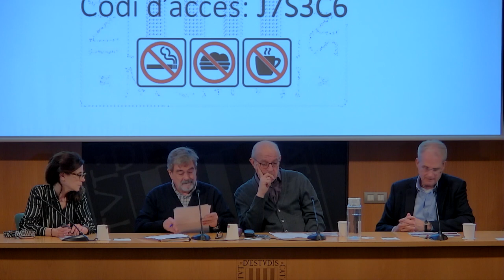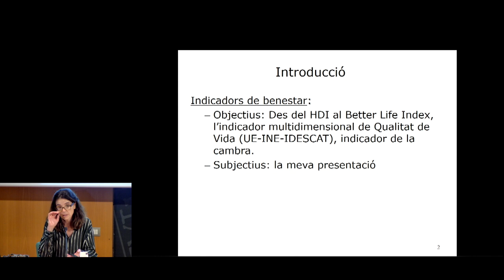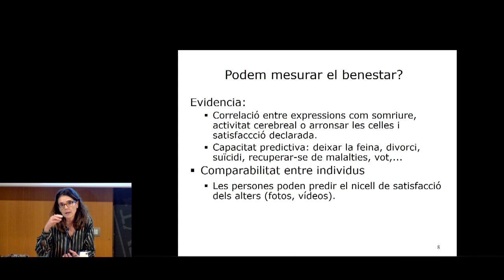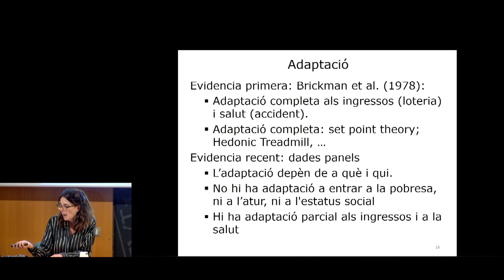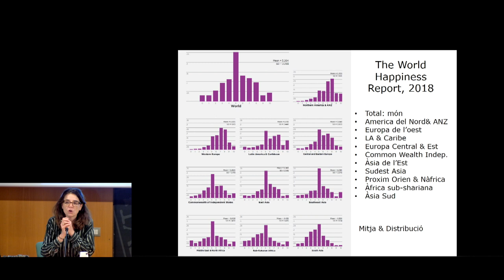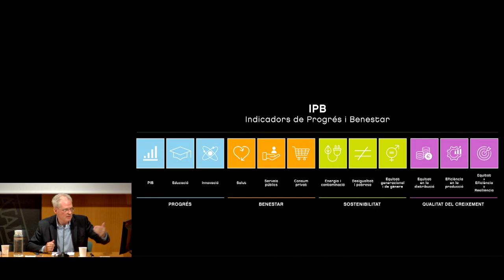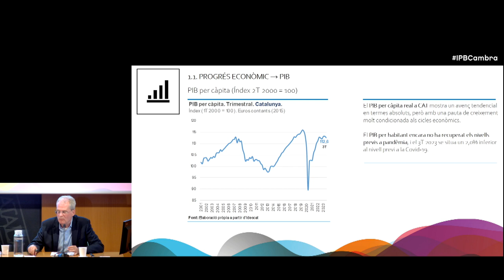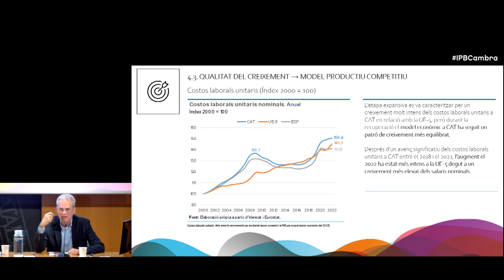Sessió 𝘔é𝘴 𝘦𝘯𝘭𝘭à 𝘥𝘦𝘭 𝘗𝘐𝘉: 𝘥𝘦𝘣𝘢𝘵 𝘴𝘰𝘣𝘳𝘦 𝘪𝘯𝘥𝘪𝘤𝘢𝘥𝘰𝘳𝘴 𝘴𝘰𝘤𝘪𝘰𝘦𝘤𝘰𝘯ò𝘮𝘪𝘤𝘴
La Societat Catalana d’Economia, societat filial de l’IEC, va organitzar la sessió 𝘔é𝘴 𝘦𝘯𝘭𝘭à 𝘥𝘦𝘭 𝘗𝘐𝘉: 𝘥𝘦𝘣𝘢𝘵 𝘴𝘰𝘣𝘳𝘦 𝘪𝘯𝘥𝘪𝘤𝘢𝘥𝘰𝘳𝘴 𝘴𝘰𝘤𝘪𝘰𝘦𝘤𝘰𝘯ò𝘮𝘪𝘤𝘴, en la qual es va debatre sobre l’evolució dels indicadors com el PIB o la Renda Nacional i l’aparició d’altres indicadors alternatius.

Els ponents foren Ada Ferrer (IAE-CSIC) i Joan Ramon Rovira (Cambra de Comerç de Barcelona).

Organització: Societat Catalana d'Economia de l'IEC